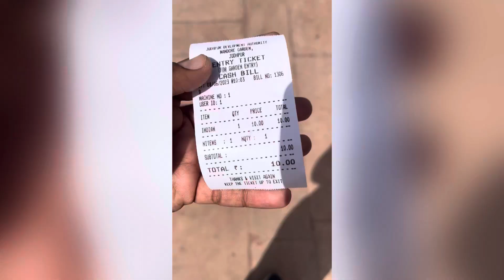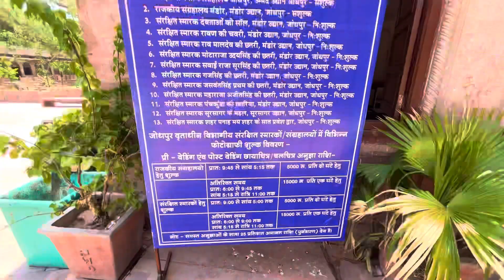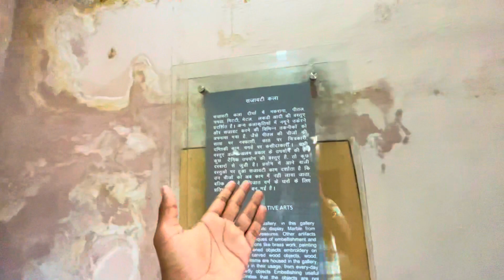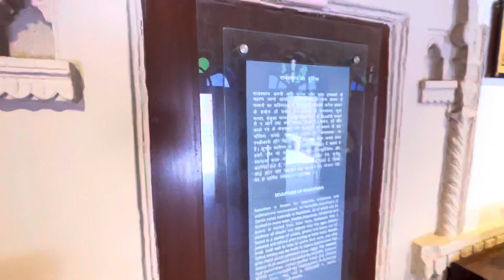Rawan Ka Sasural !! आज ऐसी हालत मैं है😲😨||Full Vlog|| vlog #02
mini vlog

moto vlogger

Sonu vlog

saransh univers